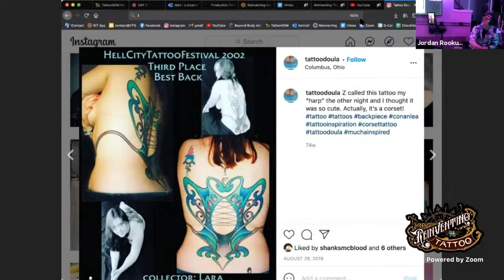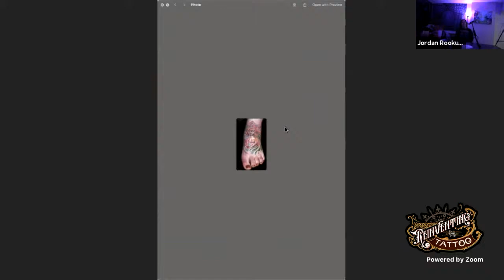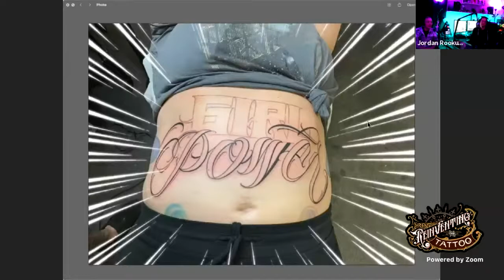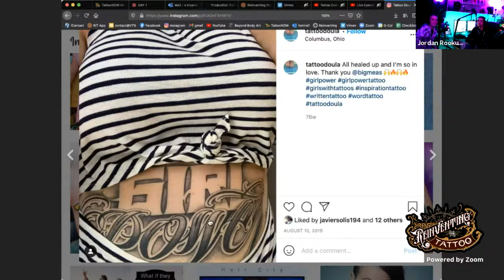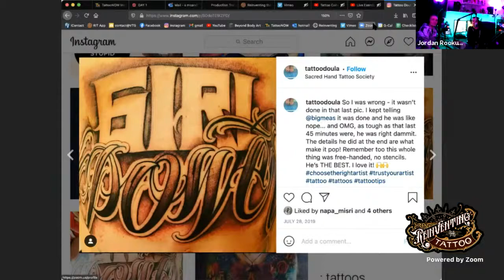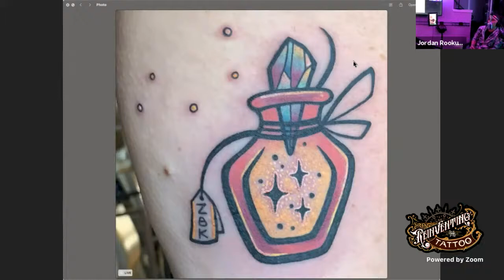Live Exercise: Depth Strategies Part 2 - Contour Teaser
This Monday's topic is a continuation of the several week exploration of Depth as a tool for better tattoo design. We will be concentrating on how you can use contour to build that depth.

If you’ve missed the last exercises, I recommend that you check out the replays which you can find in the Exercises link in the Curriculum menu in your Reinventing The Tattoo app.

Facebook.com/TattooNOWdotCom